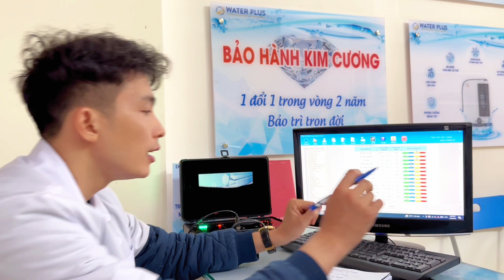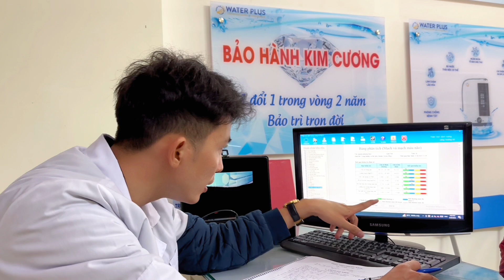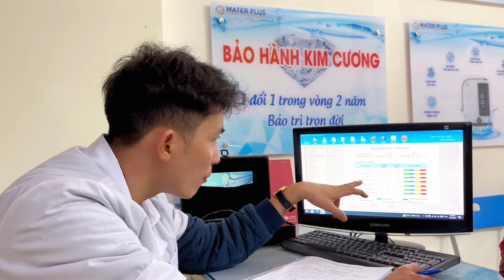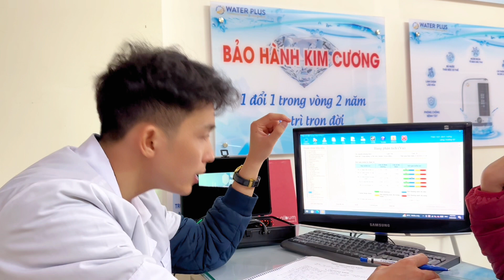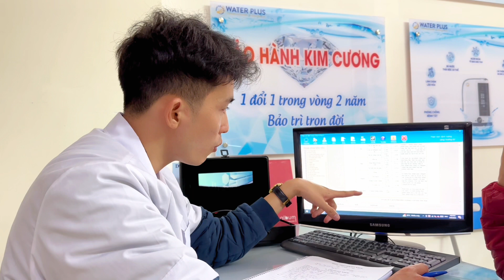Phân Tích Trực Tiếp Chỉ Số Máy Phân Tích Lượng Tử Sinh Học | Thành Partner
🔔 Chào mừng các bạn đến với Blog của Thành, kênh chuyên chia sẻ kiến thức về chăm sóc sức khỏe chủ động A - Z.
📢 Hãy ấn theo dõi & chia sẻ để ủng hộ Thành nhé! Cảm ơn các bạn rất nhiều.
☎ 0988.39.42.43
© Bản quyền thuộc về Thành Partner
© Copyright by @thanhpartner ☞ Do not Reup